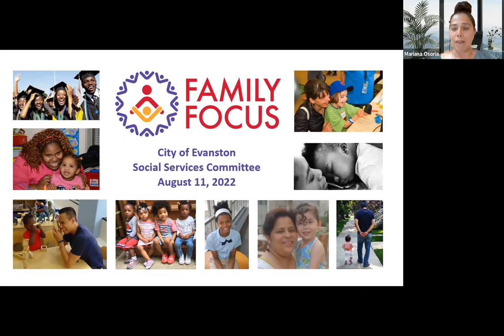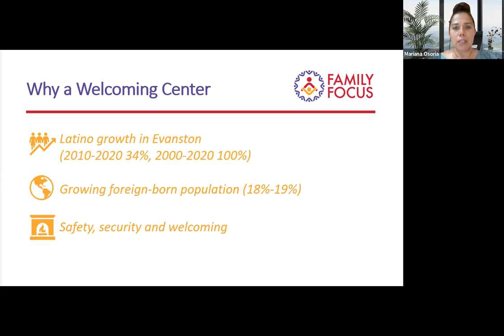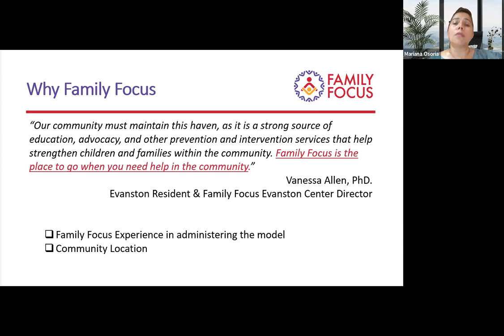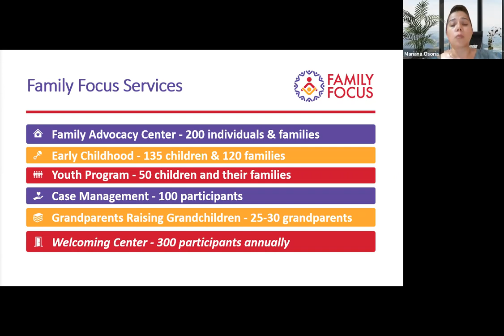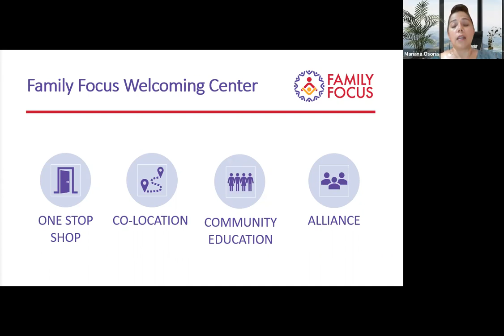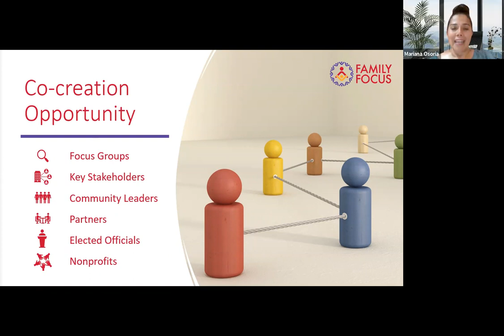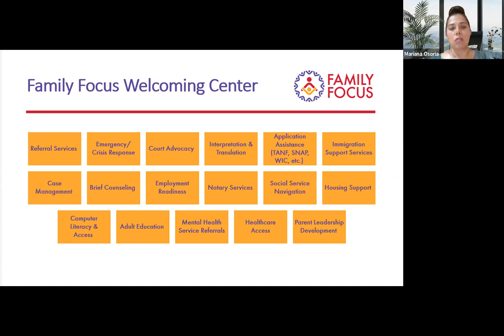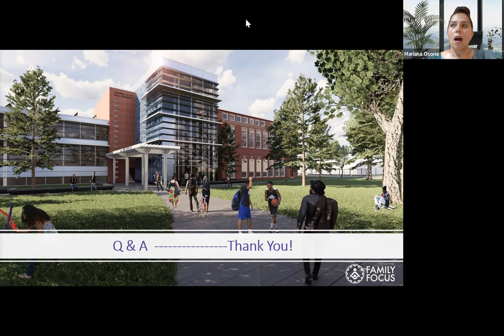Social Services Committee 8/11/2022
Welcoming Center presentation by Family Focus and FY2022 Program Reports. Find the agenda, packet and more information on the committee's web